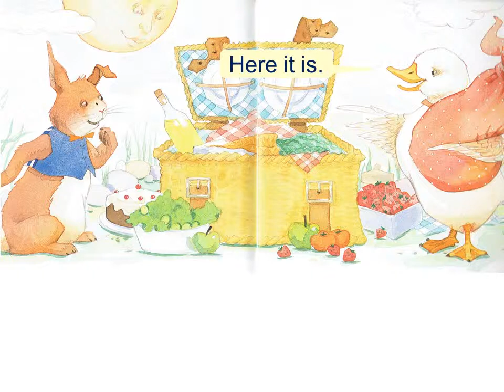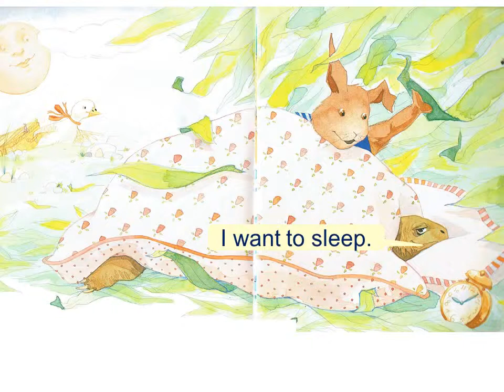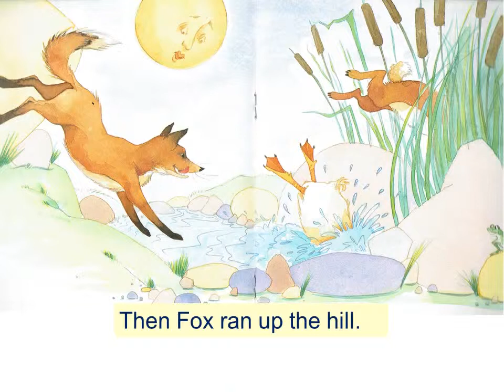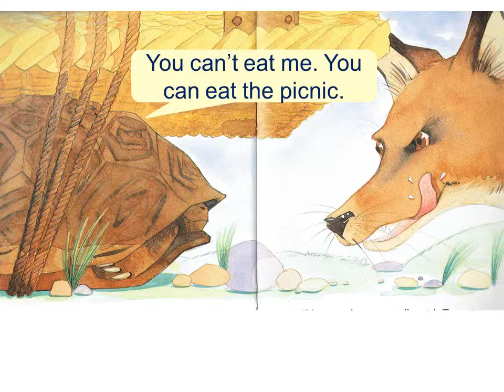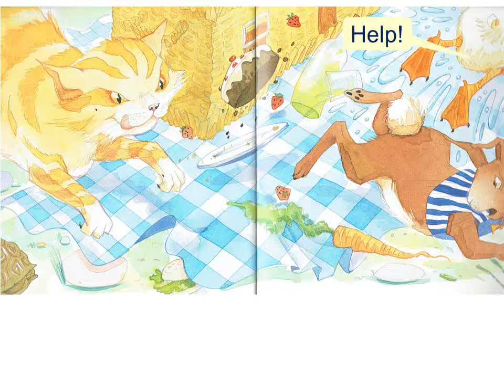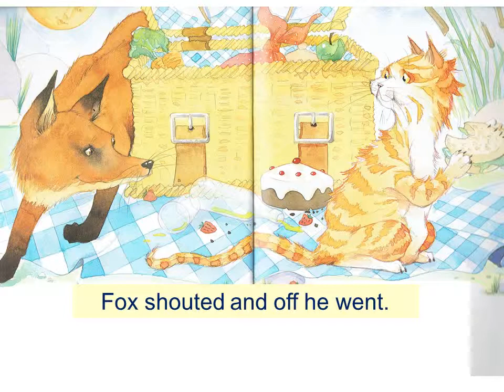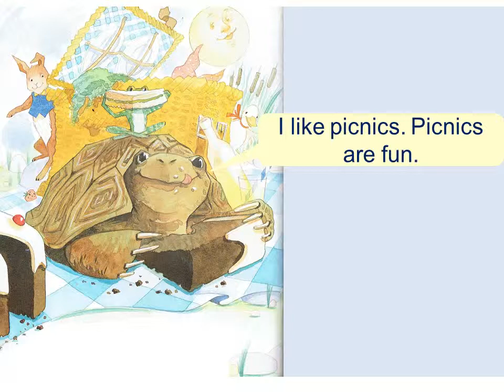Picnic for Tortoise